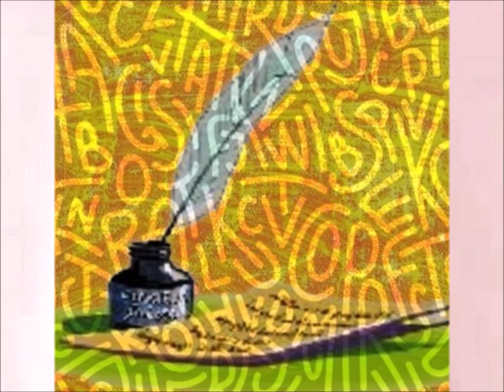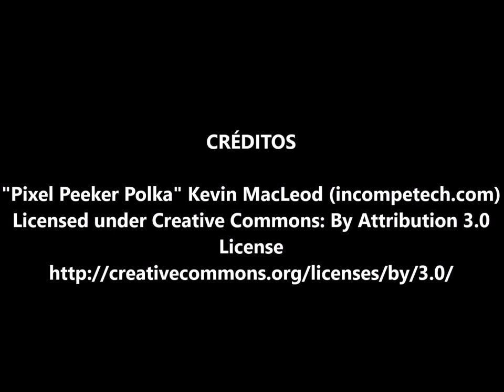"Mirringa Mirronga" Rafael Pombo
Rafael Pombo (Bogotá, Colombia, el 7 de noviembre del año 1833 y fallecido en la misma ciudad el 5 de mayo de 1912) es el más destacado de los poetas colombianos del siglo XIX, junto a José Asunción Silva.

Con Pombo nace, en un entorno de acento todavía colonial, una poesía nueva en el continente. Su lírica funde subjetividad y meditación filosófica, reflexivo sentimiento del amor y de la naturaleza, pálpito religioso y aprovechamiento de la experiencia. Dios, la naturaleza y la mujer son protagonistas en su obra, así como la rebeldía, el vigor y la ironía.

Máximo representante del romanticismo en su país y una de las principales figuras de la lírica romántica en lengua española, la relevancia de Rafael Pombo en la historia literaria del continente ha quedado parcialmente oscurecida por el éxito de sus fábulas y cuentos destinados al público infantil, que han conservado intactas su frescura y popularidad hasta nuestros días.